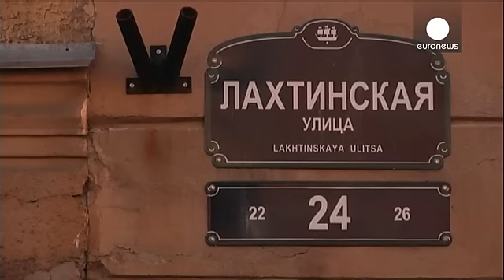اعتراض به تخریب نقش برجستۀ شیطان در سنت پترزبورگ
صدها نفر از معترضان در شهر سنت پترزبورگ، روز یکشنبه با تجمع در مقابل یکی از بناهای قدیمی این شهر، به تخریب نقش برجستۀ «مفیستوفلس» یا شیطان اعتراض کردند.

معترضان این اقدام را به تندروهای ارتدکس نسبت می دهند و آن را با رفتار داعش در پالمیرا و موزۀ موصل مقایسه کرده اند. حجاری مذکور به روی بنای معروفی که خانۀ شیطان نام دارد و قدمت آن به سدۀ هجدهم باز می گردد، نصب شده بود.

ساختمان موسوم به خانۀ شیطان که نقش برجستۀ مذکور به روی دیوار آن نصب شده بود، در مجاورت یک کلیسای ارتدکس در حال ساخت قرار دارد…